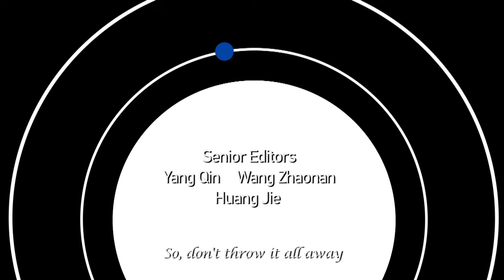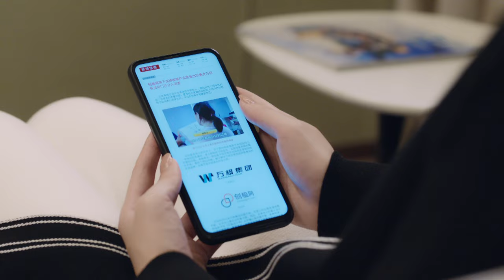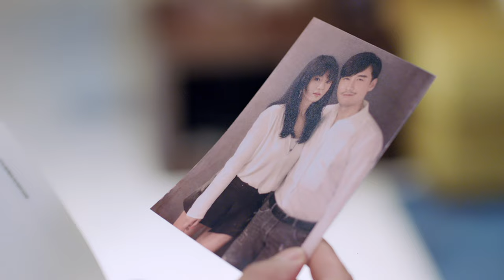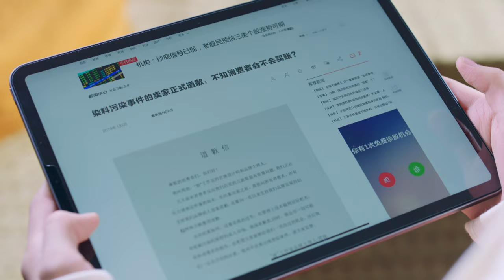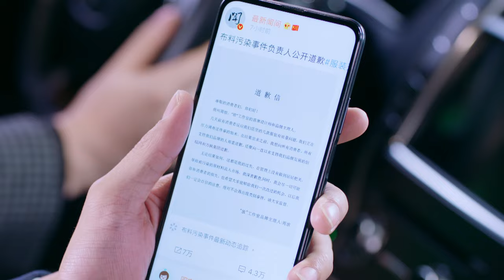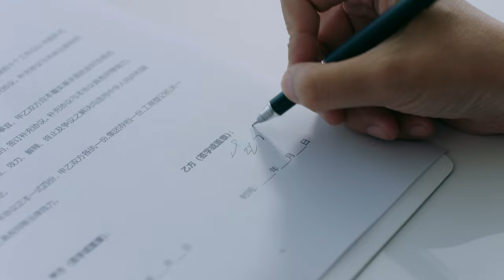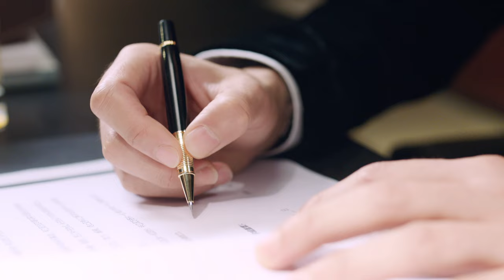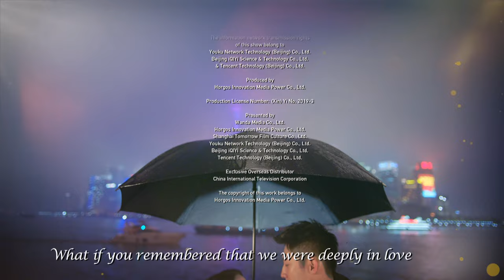【ENG DUBBED】[Love Designer] EP27 (Starring: Dilraba | Johnny Huang) 幸福触手可及